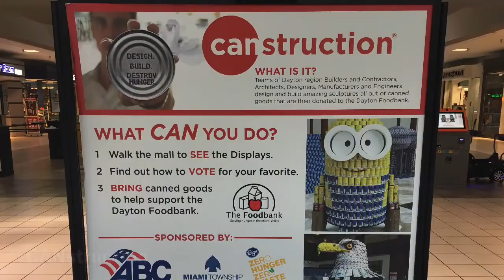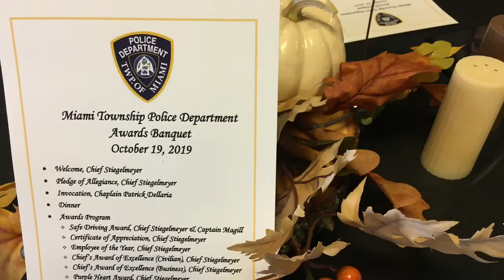The MIami Township Year in Review for 2019! Enjoy!